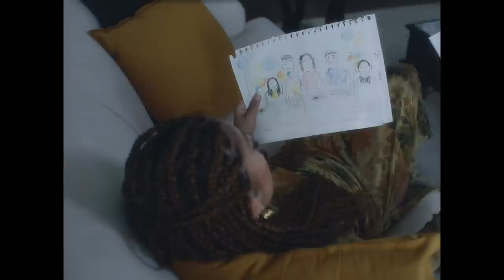Ricky Reed, Leon Bridges & Kiana Ledé - Better (Official Music Video)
Director — Jai Moseley
Production Company — Stink Films
Executive Producer — Ryland Burns
Production Manager — Christo Arsenio
Cinematographer — Ayinde Anderson
Production Designer — Rudy Grazziani
Casting Director — Asjai Lou
Editor — Travis Moore @ Exile
Colorist — Kath Raisch @ Company 3

Special thanks to Ricky Reed, Saul Levitz, Bradley Haering, Zeke Hutchins, Jasmine Collier, and the entire cast & crew.

"Better" Lyrics:
Come so many miles and memories from that block
Feels like I jumped on a silver bird and never came back
I never get to see you
But you always hold me down
You never fault me when I leave you
I'm finally coming back around
It's like I never get a minute
Feels like I'm never not on tour
Sometimes I start to miss you
What am I doing all this for

I wanted to be better a better brother
To be there for my sister no father figure
Come home for the summer be with my mother
I'm not an only son but where is my brother
Protect her from the bad man come from the gutter
She said she'd be ok and I had to trust her
Sometimes you gotta leave you don't even wanna

Never get much time at home usually
Yeah it's always on standby
But you by my side anyway
Getting real comfortable just sitting in the same place
It's kinda weird that I can put away my suitcase
I'm trying to take advantage of all of the same space that I share with you
It's like our time is on a meter
Until I go back out on tour
It's like I never get to see ya

Fly with me, fly with me
Cus you know we don't got long

Sometimes I get to stay behind and enjoy life, that's the point of 9 to 5 to 5
Waiting for the wait time, it's a way of mind sometimes I leave and don't even wanna

I wanted to better, a better sister
To be there for my brother you know I love ya
Be there for my mom she know all my songs yeah
 don't wanna leave I just really wanna
Be there for my daddy he need a side kick
Be there for my best friend someone to kick with
But this high demand shit fuck with my plans yeah

Leon Bridges appears courtesy of Columbia Records, a division of Sony Music Entertainment

Kiana Ledé appears courtesy of The Heavy Group / Republic Records